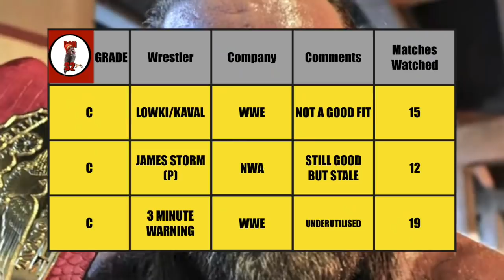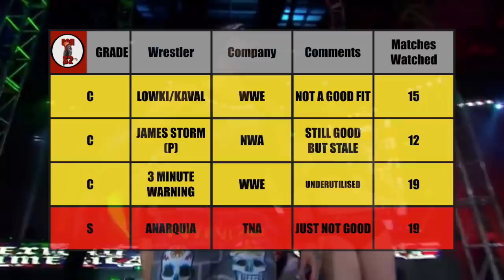Worse than Garett Bischoff? You tell me! Anarquia in TNA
It’s season 2 of Ring of The Hawk and we may have our first entry into the shuvitzone. It’s Anarquia and Mexican America which seems to be an LAX ripoff.